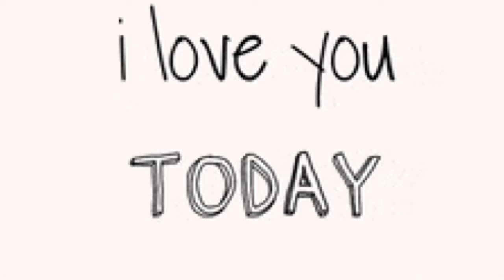Best wedding day surprise